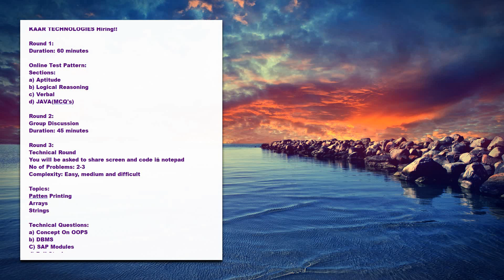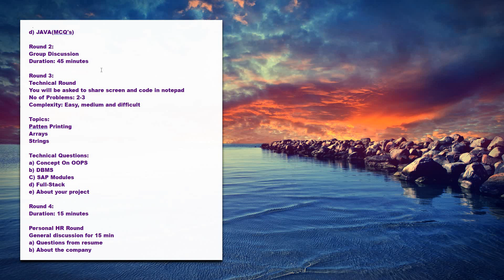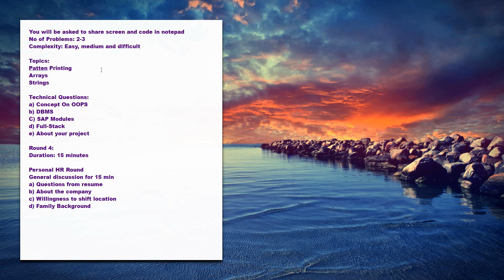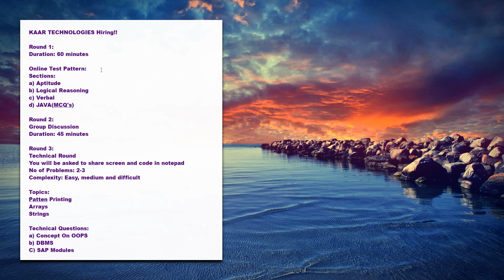KAAR Technologies Selection Process and Complete Test Pattern | Software Engineer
KAAR Technologies

Selection Process:
Round 1: Online Test
Round 2: Group Discussion
Round 3: Technical Interview
Round 4: HR Discussion

Complete Test Pattern Discussed!!